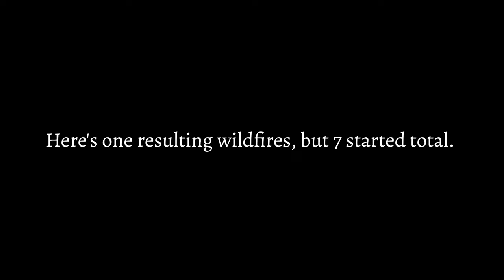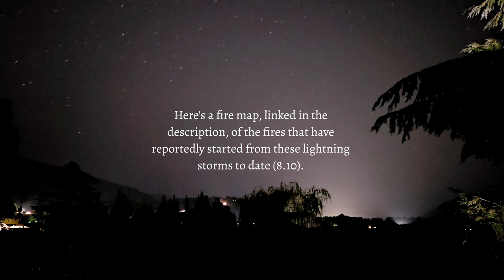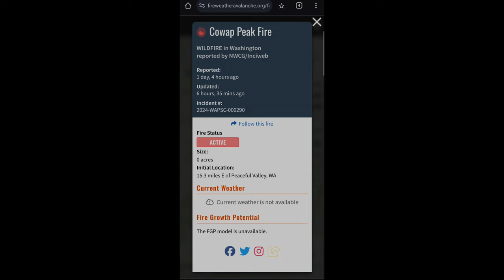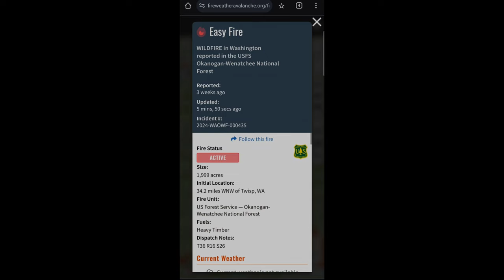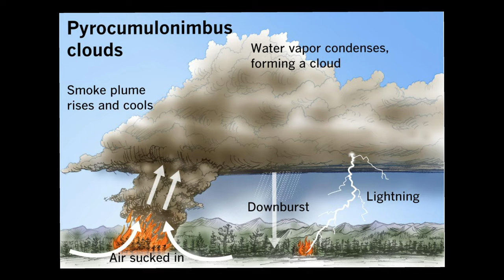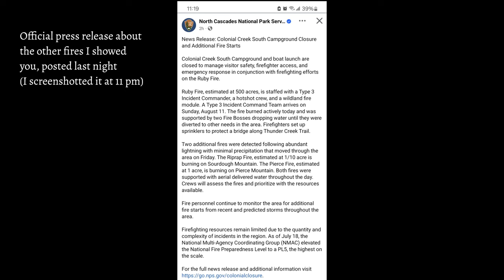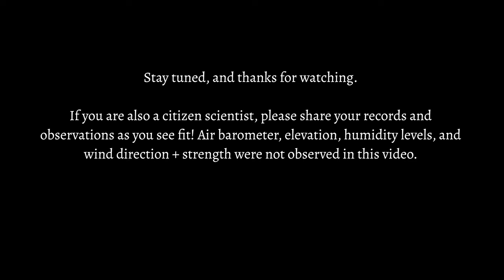I caught the lightning that started active wildfires on camera